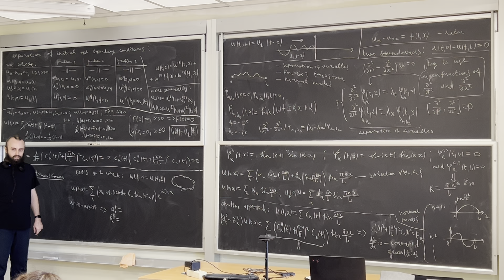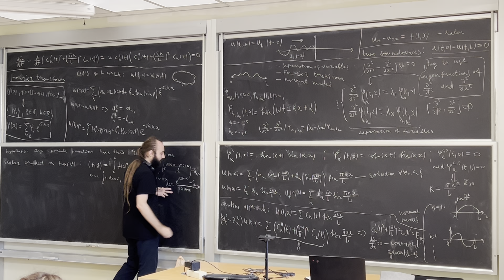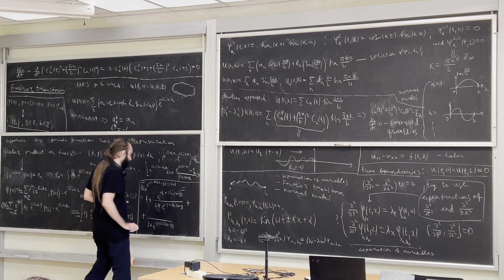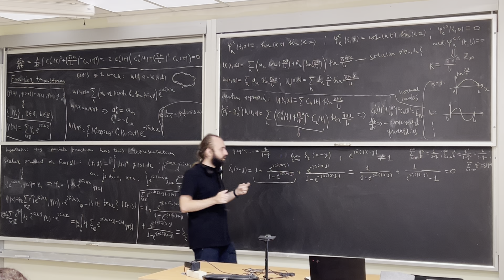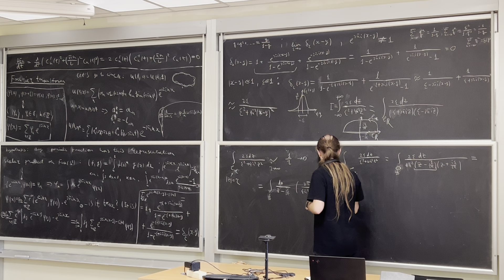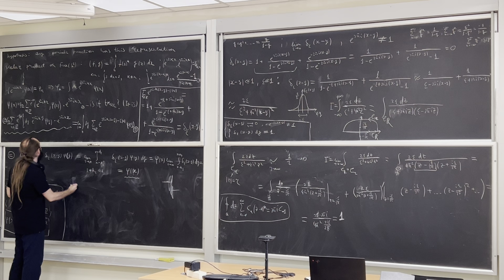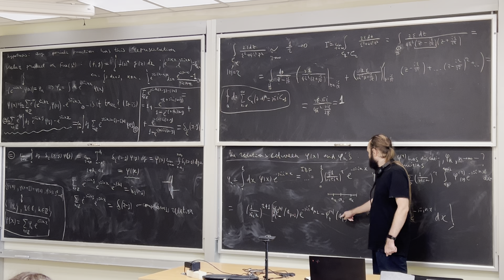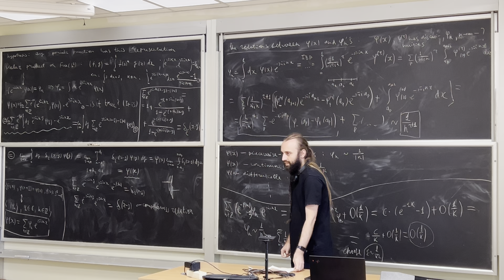Pavlo Gavrylenko — Adv. Math. Phys. 4. Direct and inverse Fourier transform on a circle